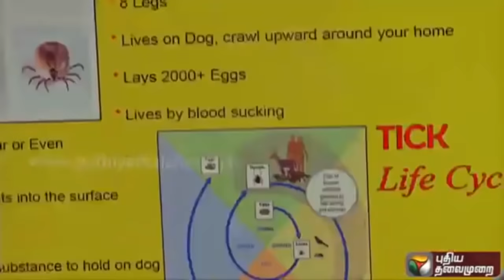Hostel for dogs keelkatalai chennai the best dog boarding place in chennai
HOSTEL FOR DOGS
       Our hostel for dogs provide exclusive dog kennel in chennai.Our pet hostel in chennai under tree shade for your lovable pets.we are specialized in Grooming for dogs.

TICK REMOVAL & TICK CONTROL
          We ensure 100% ticks removal from your dogs and home in single procedures itself. Our procedure and technique is one of the best in the world. Our dedicated professional groomers under vet care with the kits & technique of dipping bath will completely removes tick on your pet dogs. Our groomers by using machinery and spray will make total eradication of ticks at your home. We ensure Tick removal in our hostel for dogs with great care and caution to get total relief from the menace of blood sucking ticks from the tick borne dogs & cats.we are specialised in tick treatment,tick control,tick fever,tick problems,grooming for dogs,dog boarding,pet kennel,dog kennel